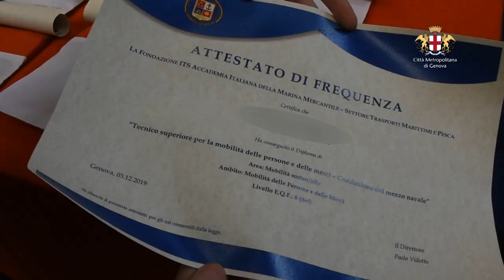Graduation Day, 93 nuovi Ufficiali da Accademia Italiana della Marina Mercantile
Questo è un anno eccezionale per l'Accademia Italiana Marina Mercantile in quanto 93 Allievi Ufficiali di Macchina e di Coperta diventeranno Terzi Ufficiali, andando a coprire circa un terzo della richiesta annuale della marineria italiana. Per celebrare l'occasione, martedì 3 dicembre, a partire dalle 10 nel Salone Nord di Stazioni Marittime si è svolto il Graduation Day, la cerimonia di consegna degli attestati e dei gradi agli allievi da parte dell’Amm. Nicola Carlone cui hanno preso parte le famiglie degli stessi, le Istituzioni, la Guardia Costiera, le principali compagnie di navigazione italiane e gli esponenti del comparto marittimo portuale.